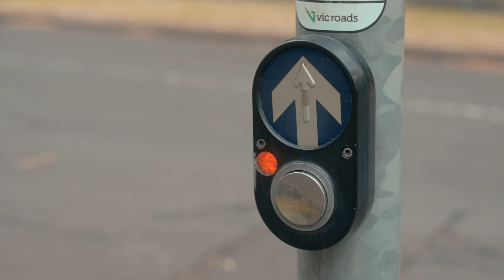Lakshay & Hannah Prewedding 4k